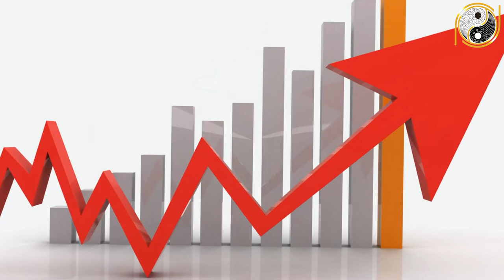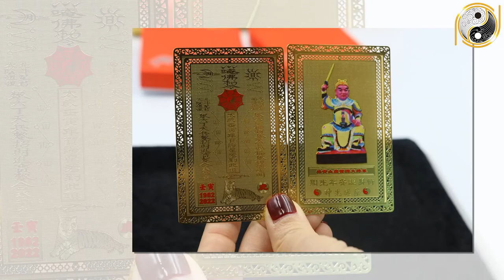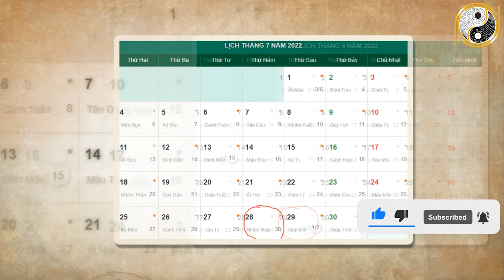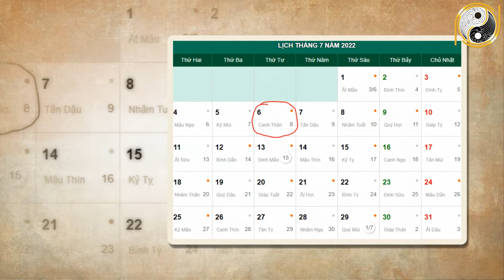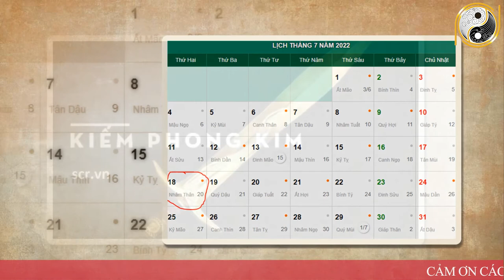Tháng 6 ÂL Năm 2022 Qúy Tỵ 1953 Khởi Sắc Trông Thấy, May Mắn Liên Tiếp, Cơ Hội Hái Ra Tiền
01. Linh phù giải hạn
02. Hồ lô hóa giải Ngũ Hoàng
03. Mai Hoa Phú Quý
04. Gương bát quái tinh cầu
05. Kim bài thái tuế 2023
06. Vòng tam hợp Dần Ngọ Tuất
07. Vòng tam hợp Thân Tý Thìn
08. Vòng tam hợp Hợi Mão Mùi
09. Vòng Tam Hợp Tỵ Dậu Sửu
10. Bát bảo tâm kinh
11. Minh Quang pháp bảo cầu
12. Minh Quang pháp bảo lục giác
13. Tỳ Hưu Lộc Tài (Đồng)
14. Tỳ Hưu Khai Vận ( Bạch Ngọc)
15. Bách Niên Tụ Tài ( tụ tài lộc)
16. Song long ngọc ấn ( ấn thăng quan)
17. Kim bài ngũ Lộ Thần Tài
18. Hồ lô bình an ( treo xe)
19. Móc khóa văn xương
20. Ống bút văn xương gỗ đào
21. Bút văn xương gỗ đào
22. Bút văn xương gỗ đào nhỏ
23. Hoa mai kim tiền ( mạ vàng )
24. Các vật phẩm phong thủy khác Tháng 6 ÂL Năm 2022 Qúy Tỵ 1953 Khởi Sắc Trông Thấy, May Mắn Liên Tiếp, Cơ Hội Hái Ra Tiền